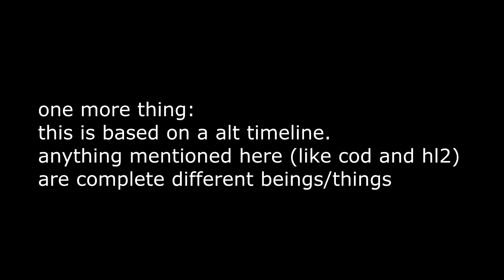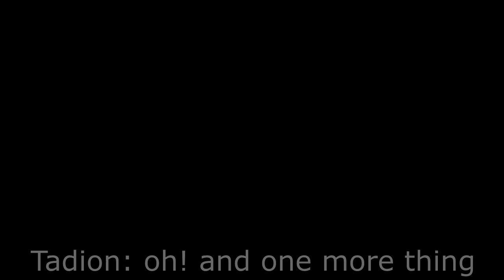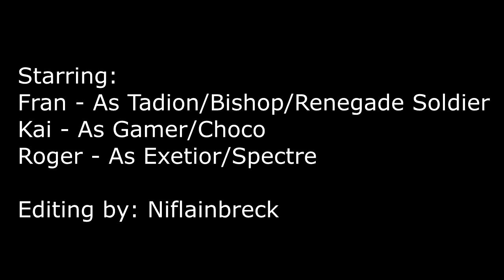Garry´s Mod: Modern warfare Breen´s revenge - Chapter 1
here it is. chapter 1

we have big plans for future chapters

starting tomorrow we´ll be working on the bloopers